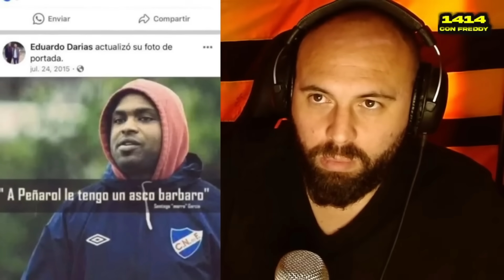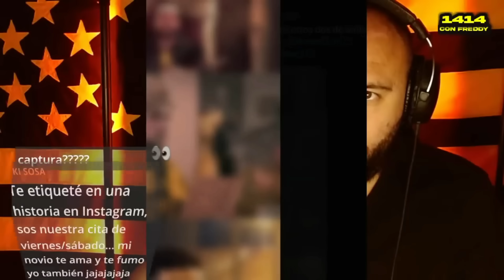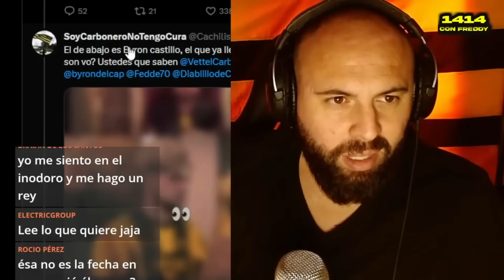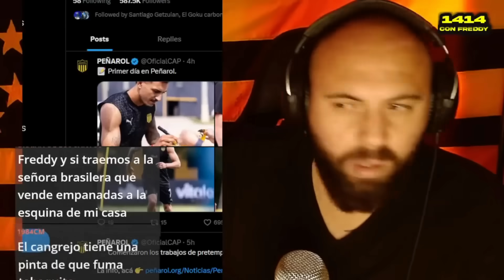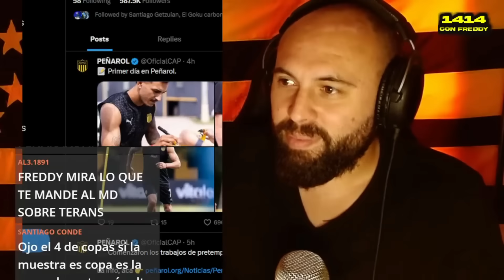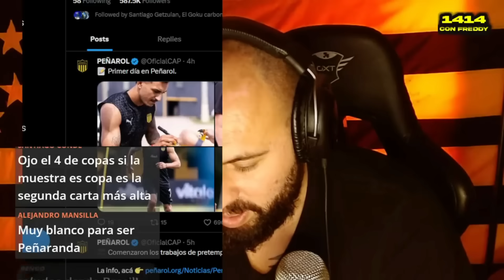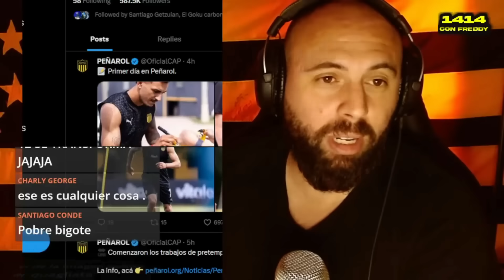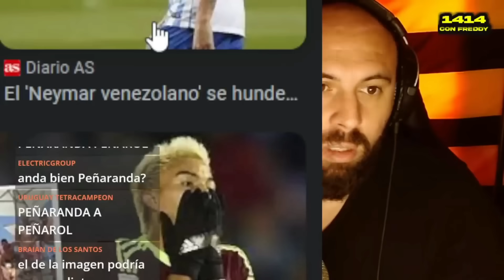PEÑAROL : DARIAS "A PEÑAROL LE TENGO ASCO" compartido Y FOTO DE PERFIL